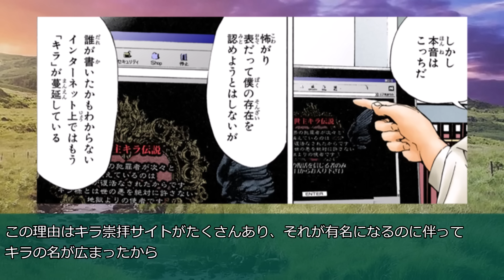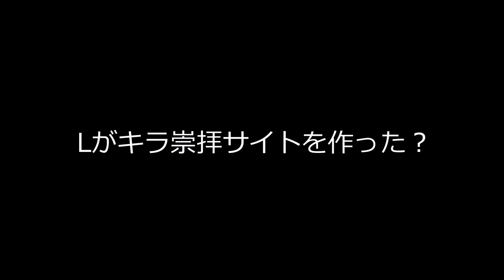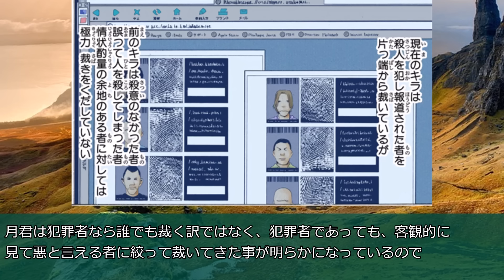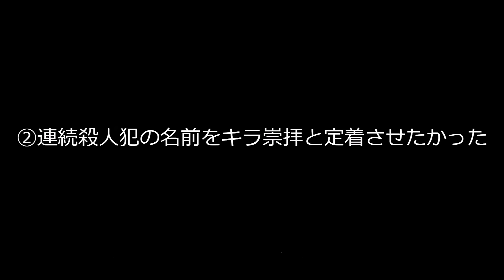【デスノート考察】夜神月のファンサイトはLが作っていた？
もしこれが正しければ、サイトを見つけた月君の喜びが滑稽に見えてしまいますね（笑）

お借りしてしまったbgm

「Dan Dan心惹かれてく」

参考資料&引用DEATH NOTE/大場つぐみ/ 小畑健